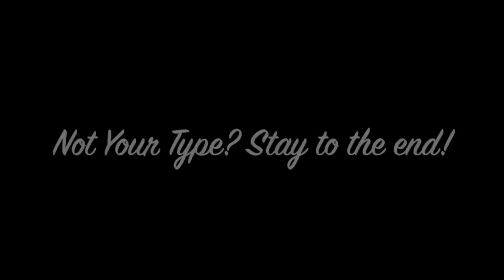Dating the Nonapplicable Man Calls Forth Your Soul Mate | Feminine Energy Coach ADRIENNE EVERHEART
The Nonapplicable Man! Why You Should Date an Unattractive/not your type Man
💗💗S U B S C R I B E💗💗 💋Discover my Online Coaching Group